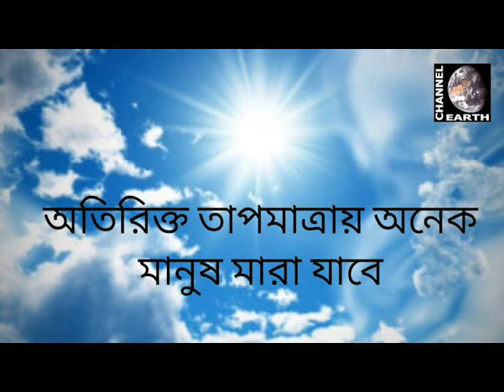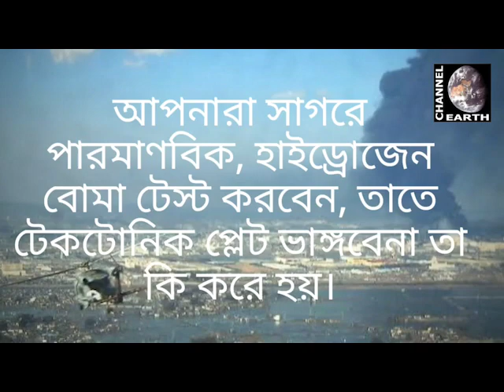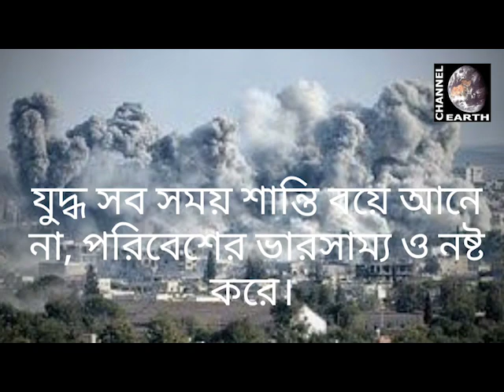How we are destroying our Environment!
This videos contains in depth analysis of how we humans are being responsible for the destruction of our home planet.